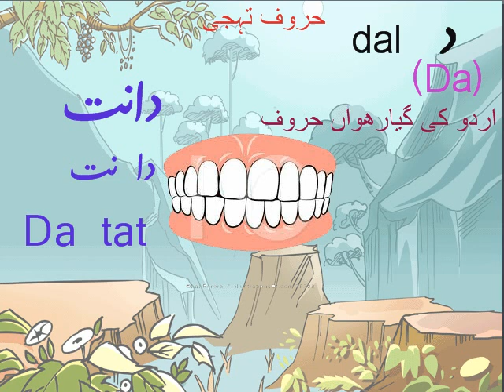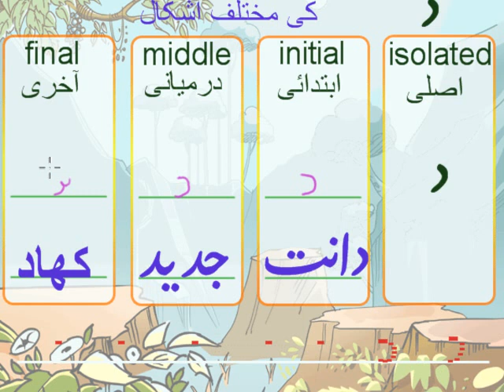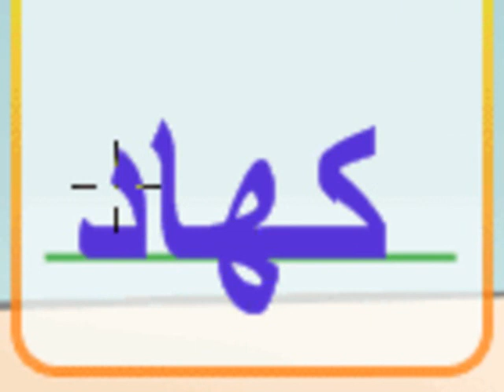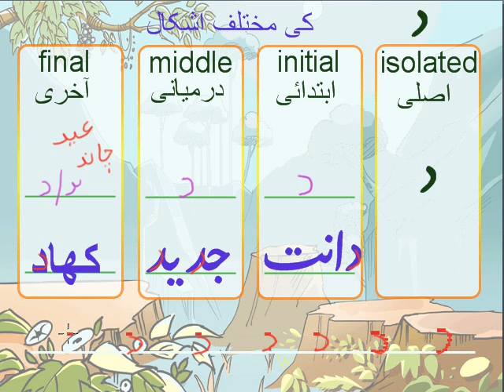Letter Dal (د) Haroof-e-Tahaji Part 10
Learn Letter Dal (د)
with examples ,many letter starts from letter Dal e.g. Door(۔دروازہ) ,teeth (دانت) and milk(۔ )دودھ